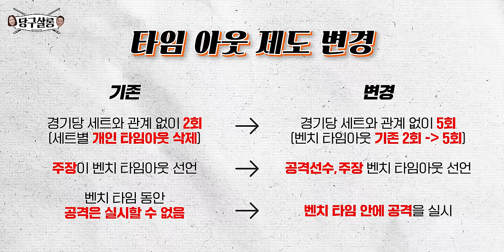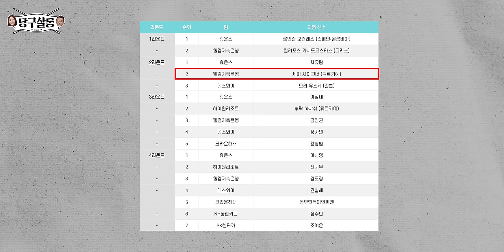김남매의 당구살롱 2 EP.4 I PBA팀리그 여자선수 출전권 보장!? 갑론을박💥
웰컴스포츠 붙박이(?) 두 MC가 1년 만에 다시 돌아왔다!
구수한 입담의 김현석 해설위원과 미녀 캐스터 김선신 아나운서의
🎈솔직 담백한 PBA 토크쇼, 김남매의 당구살롱🎈

EP.3부터 이어지는 두 해설위원들의 보이지 않는 신경전!
새 시즌 팀리그 순위 예측부터 여자선수들의 출전권 보장까지
예민할 수 있지만 꼭 해야 하는 주제들을 이야기해보았다고 하는데요!

다양한 시선과 의견이 분분한 이번 당구살롱 시즌2 에피소드 4!

시간가는줄 모르고 보고, 듣게되는 김남매의 당구살롱 시즌2